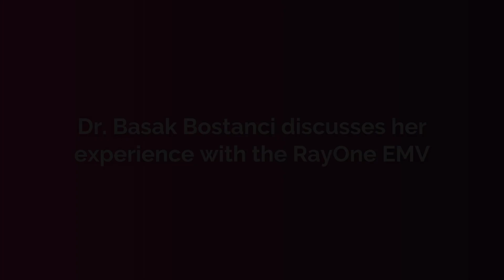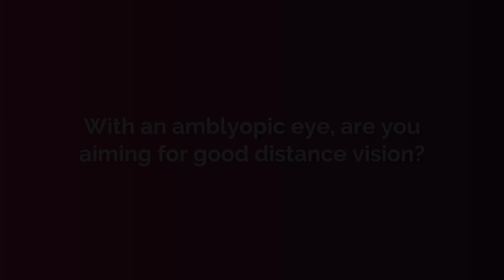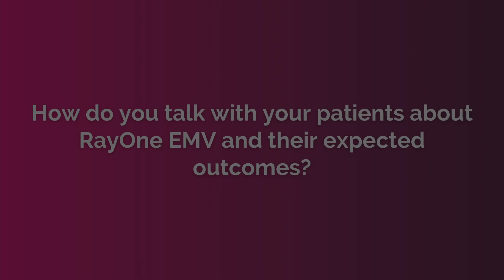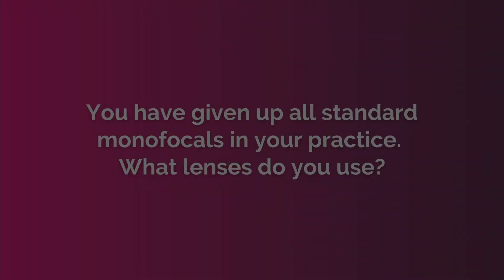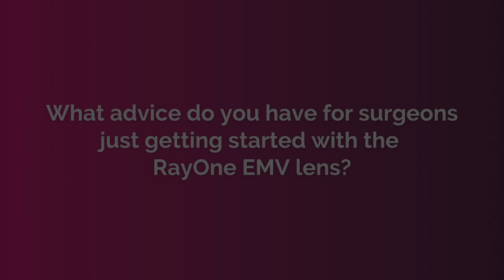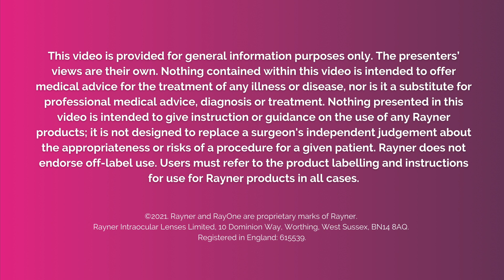Plus1 EMV | RayOne EMV patient suitability with Dr Basak Bostanci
Leading Turkish ophthalmic surgeon, Dr Basak Bostanci, shares her thoughts on which patients are most suitable for RayOne EMV in her premium practice.

Not all Rayner products are approved for sale in every country.

0:00 Introduction
0:19 Why is RayOne EMV different to other monofocal lenses?
02:11 With an amblyopic eye, are you aiming for good distance vision?
03:54 How do you describe RayOne EMV to your patients?
06:45 What lenses do you use in your practice?
07:14 What advice would you give to surgeons thinking of using RayOne EMV?